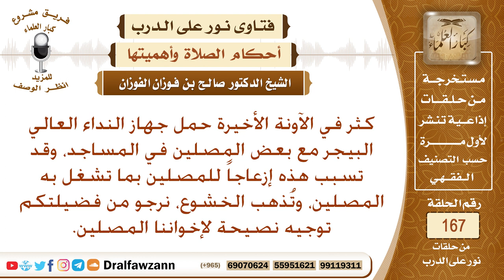التوجيه لمن يشغل المصلين بأصوات الهاتف أو البيجر أثناء الصلاة؟ الشيخ صالح الفوزان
نص السؤال: كثر في الآونة الأخيرة حمل جهاز النداء العالي البيجر مع بعض المصلين في المساجد، وقد تسبب هذه إزعاجاً للمصلين بما تشغل به المصلين، وتُذهب الخشوع، نرجو من فضيلتكم توجيه نصيحة لإخواننا المصلين.
السيرة الذاتية :
للاشتراك في قناة الشيخ صالح الفوزان

رئيس الفريق
لمشروع كبار العلماء